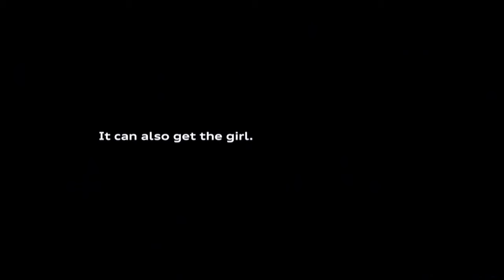Iron Man 2 / Audi - TV Promo Spot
TV Spot for the new Audi R8 featured in Iron Man 2